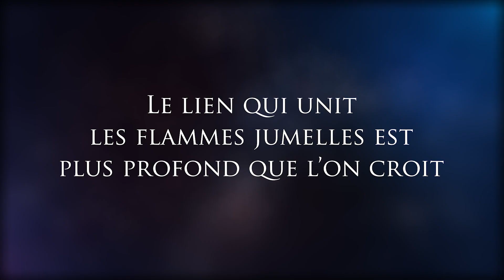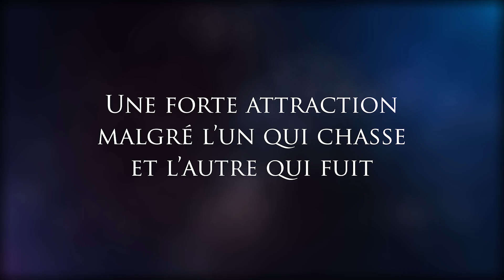☯ LE LIEN QUI UNIT LES FLAMMES JUMELLES EST PLUS PROFOND QU'ON LE CROIT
Le concept d’âmes sœurs est plus populaire que celui des flammes jumelles. Contrairement aux idées inculquées dans la communauté, qui dit flamme jumelle ne dit pas âme sœur. ☯

Même si le lien entre deux âmes sœurs est tout aussi fort que celui entre des flammes jumelles, la connexion qui existe entre ces dernières est exceptionnelle.

00:11 Le lien qui unit les flammes jumelles est plus profond que l’on croit
00:50 Différence entre âmes sœurs et flammes jumelles
03:11 Flammes jumelles : une relation karmique exceptionnelle
05:04 Comment reconnaître sa flamme jumelle ?
05:23 Une forte attraction malgré l’un qui chasse et l’autre qui fuit
05:37 Une impression de déjà vu
06:01 Un sentiment de complémentarité et de complétude
06:19 Un amour inconditionnel